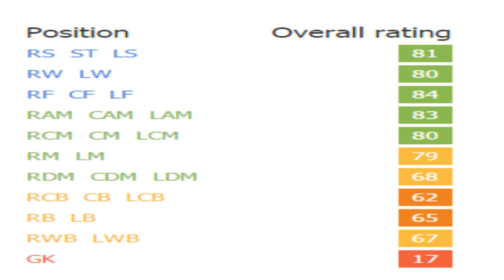FIFA 16 | Jari Schuurman | Growth Test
Tortugas